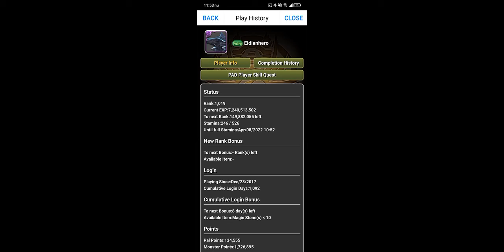Puzzle and Dragons: Dimension of the Mystics: Fourth Dimension inspector with Blackbird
No Halloween Chakeol needed